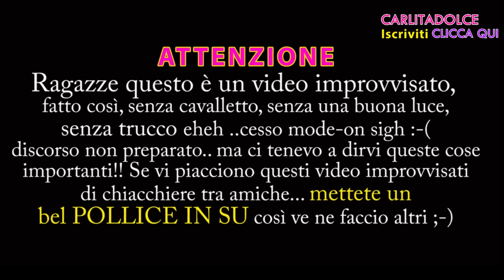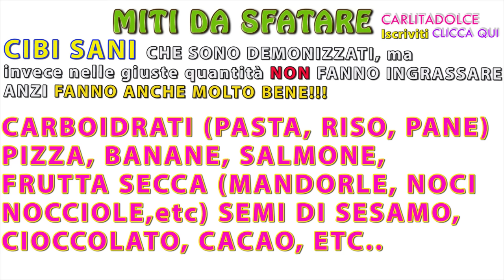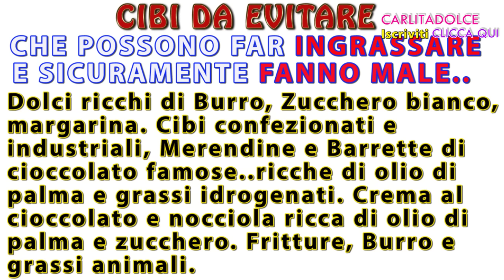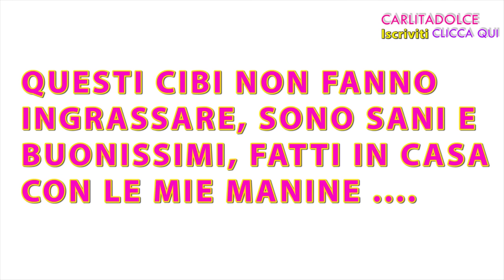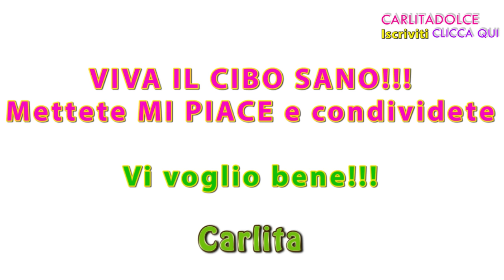10 CIBI CHE FANNO INGRASSARE DI PIU' !!!! | Carlitadolce - Foods To NEVER Eat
Ciao ragazze ^_^
Oggi nuovo video improvvisato, chiacchiere tra amiche su un argomento importante, cibi che fanno ingrassare, cibi che fanno dimagrire.. qual è la veritaà? mi raccomando ISCRIVETEVI anche al mio secondo canale per consigli sull'alimentazione sana, ricette light, e tanto altro: ❤
Fatemi sapere se vi piacciono questi Video, METTETE UN BEL POLLICE IN SU, e ditemi qual è la vostra opinione, voi cosa ne pensate...Tanti baci e.. buon appetito :-P

VIDEO WHAT I EAT IN A DAY???

Carlita ♡